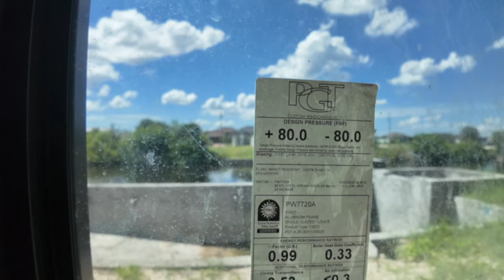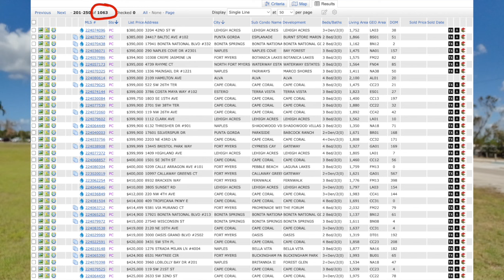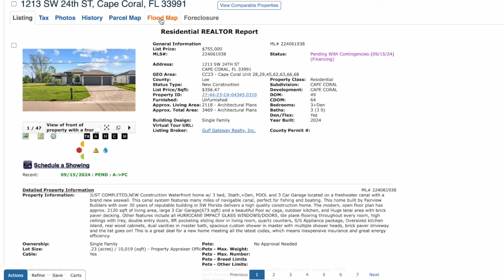Are People Still Moving To Florida After The Hurricanes?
First of all, Living in Florida during Hurricane Season is a real interesting experience. Hurricane Helene and Hurricane Milton just missed the deep southwest this year. The area that Hurricane Ian wiped out 2 years ago. However, those hurricanes may have missed a direct hit, but there is still an effect on the area as a whole. This video isn't about the damage, it's about why people are still moving here. This is still a Florida Lifestyle that can't be beat. Sun more days than not and an unbelievable climate for all kinds of outdoor recreation all year long. Don't let a few stray hurricanes take away your opportunity for a life in paradise!

📱Download the "Our Next Florida Home" App for your home search

📲 We have so many people contacting us who are moving here to Fort Myers Florida and we ABSOLUTELY love it! Honestly if you are moving or relocating to Fort Myers Florida or any of our surrounding cities, we can make that transition so much easier on you!!